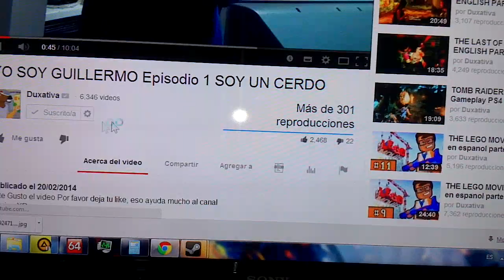Viendo yo soy Guillermo(duxa) episodios 1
Viendo el 1er episodio de soy un cerdo.. (duxa)